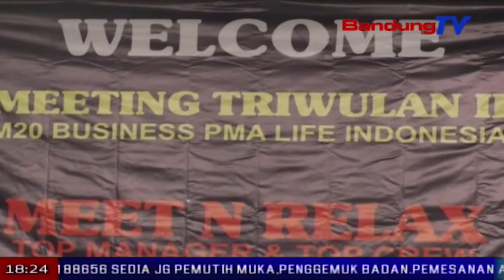M20 Bussines PMA Life Indonesia Gelar Meeting Triwulan Dua | SBR | BANDUNGTV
BR | BANDUNGTV | FARHAT MUMTAZ| M-20 bisnis P-M-A Life Indonesia, Sabtu siang, menggelar meet and relax regional meeting triwulan dua, di hotel Regata, Setiabudi, kota Bandung. Dimana dalam kegiatannya kali ini, dihadiri oleh puluhan partner atau mitra, guna membahas sejauh mana keberhasilan para mitra atau partner dalam kemajuan bisnisnya mencapai karir manager cemerlang di masing masing kantor cabang.